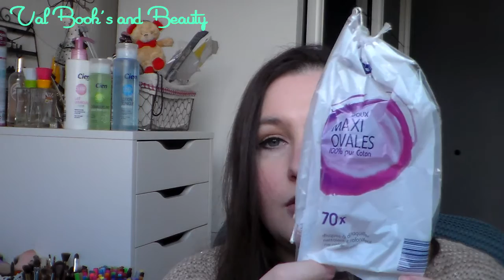[Produits Terminés] Mars 2017